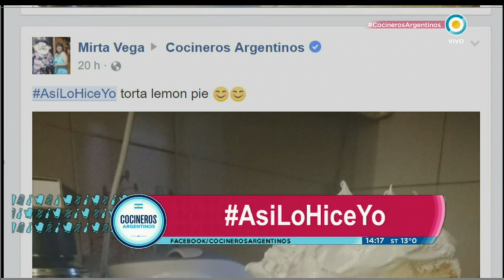Buñuelos fritos de acelga picante y queso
Encontrá los ingredientes y procedimientos de la receta Buñuelos fritos de acelga picante y queso